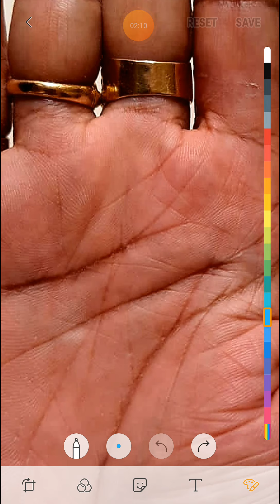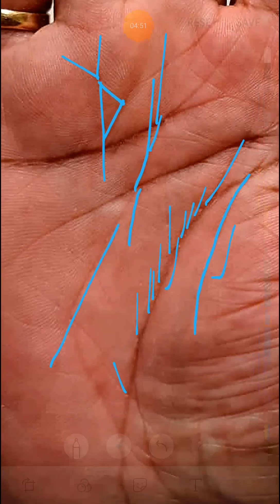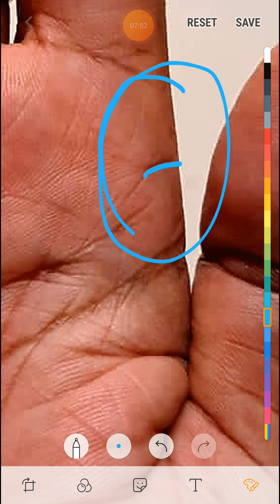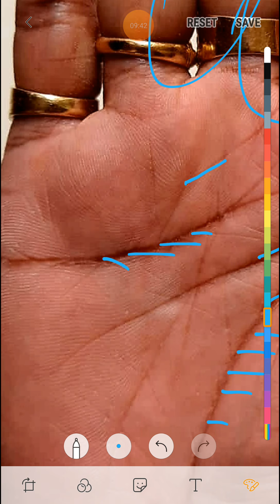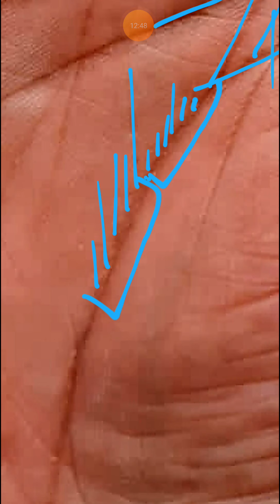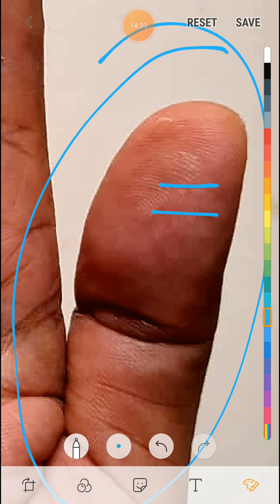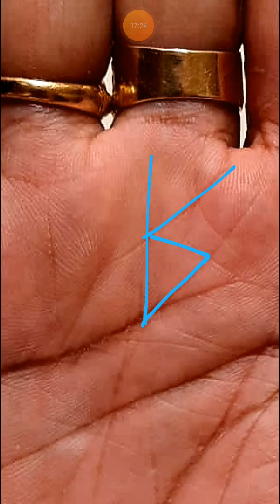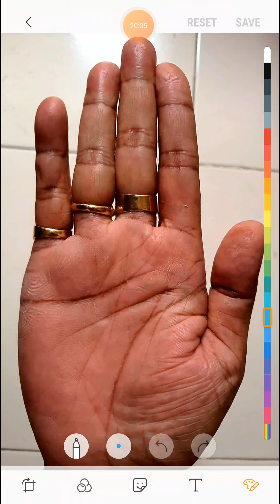शनि पर्वत पर triangle sign मौजूद ।। जरूर देखे ।।